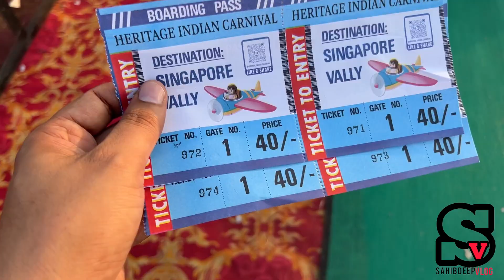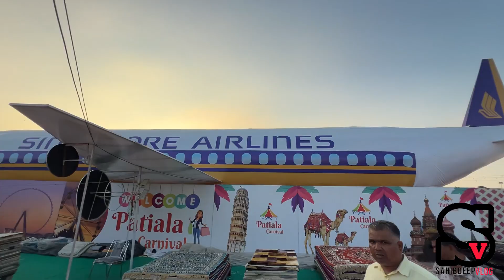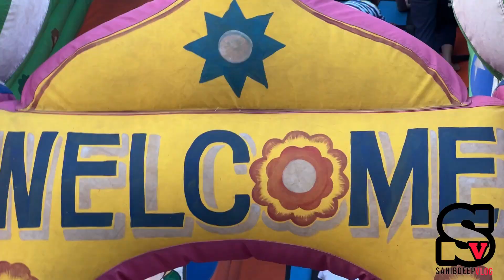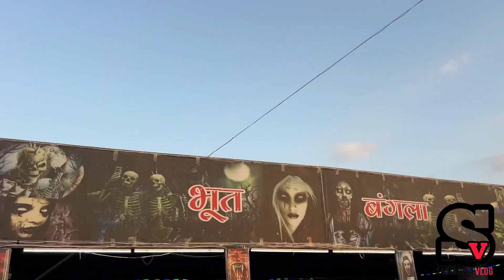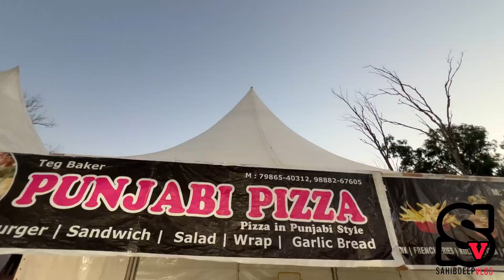Patiale lgeya mela , patiala carnival Singapore airline | 16aug to 15Sep 2024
Here In this video was : patiale lgeya mela 2024 patiala carnival Singapore airline